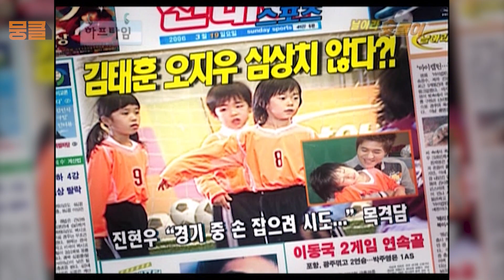랜선이모,삼촌 설레게 하는 📸슛돌이들의 모델 놀이★☆ [날아라 슛돌이 EP19]┃KBS 060319 방송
슛돌이들 새 유니폼 입고 화보 찍던 날!!!
랜선이모,삼촌들 설레게 하는 프로같은 슛돌이들의 포즈~

*　날아라 슛돌이는 매주 금요일에 만날 수 있어요 :)

최신 프로그램 속 뭉클한 내용과 함께 하고 싶다면